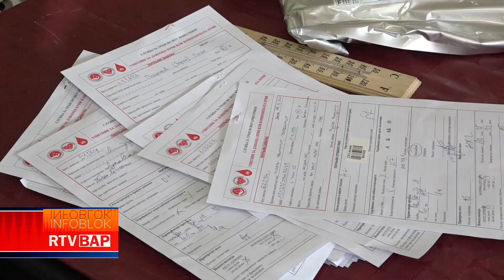RRTV BAP BUDIMO TU, JEDNI ZA DRUGE I U NOVOJ GODINI!